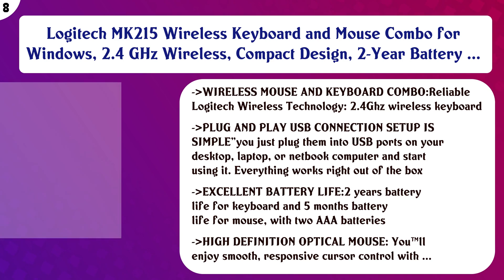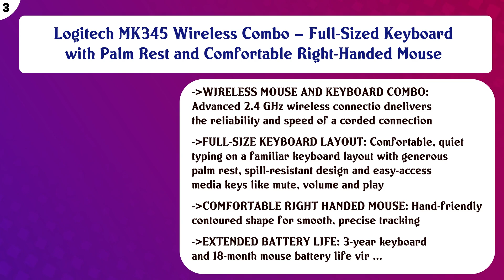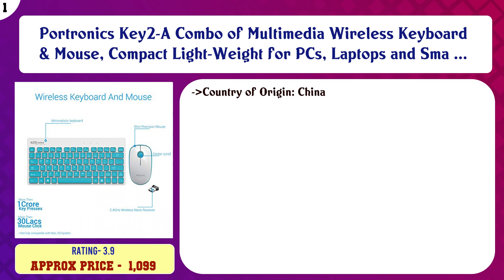Top 10 Keyboard & Mouse Sets to buy in India 2021 | Price & Review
Top 10 Keyboard Mouse Sets to buy in India

Find the links below to buy these products:

List of top Keyboard Mouse Sets:
Dell Km117 Wireless Keyboard Mouse

Logitech MK270r Wireless Keyboard and Mouse Combo for Windows, 2.4 GHz Wireless, Compact Wireless Mouse, 8 Mul ...

Logitech MK215 Wireless Keyboard and Mouse Combo for Windows, 2.4 GHz Wireless, Compact Design, 2-Year Battery ...

Zebronics Wired Keyboard and Mouse Combo with 104 Keys and a USB Mouse with 1200 DPI - JUDWAA 750

iBall Wireless Combo i4 Deskset Slim / Keyboard / Smart Mouse Chocolate Key

HP 100 Wired USB Keyboard

iBall Wintop Soft Key Keyboard and Mouse Combo with Water Resistant Design, Black

Logitech MK345 Wireless Combo – Full-Sized Keyboard with Palm Rest and Comfortable Right-Handed Mouse

Lenovo 100 Wireless Keyboard & Mouse Combo, GX30L66303

Portronics Key2-A Combo of Multimedia Wireless Keyboard & Mouse, Compact Light-Weight for PCs, Laptops and Sma ...

Content of this Video:
10 best products to buy Keyboard Mouse Sets India

Top rated Keyboard Mouse Sets in India